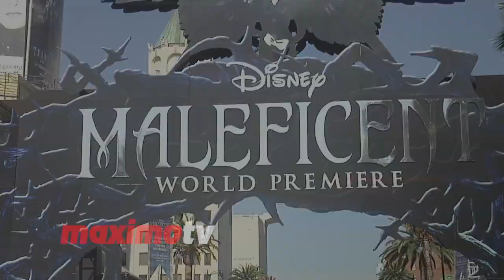Karina Smirnoff "Maleficent" World Premiere in Los Angeles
Karina Smirnoff World Premiere of "Maleficent" Blue Carpet Arrivals at El Capitan Theater in Los Angeles, Ca USA May 28, 2014